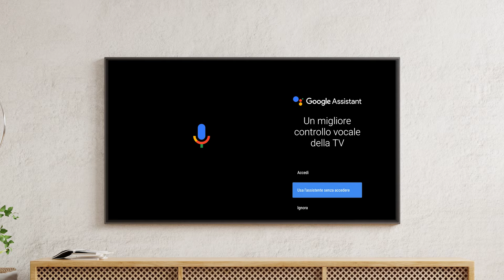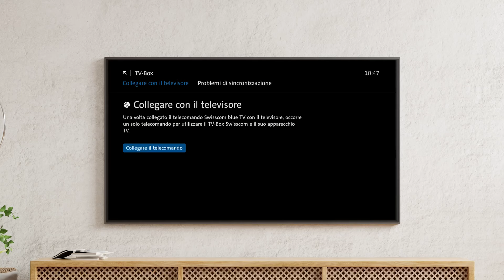Come si configura il TV-Box 5? – Swisscom Help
In questo video, Ricky, formatore di Swisscom, ti mostra come configurare il tuo TV-Box 5.

00:00 – Intro
00:25 – Google Account Setup
01:20 – Google Assistant
01:40 – Google Play
02:13 – blue TV Setup
03:10 – Standby Modus
03:47 – Outro